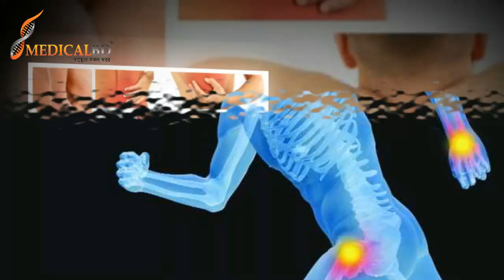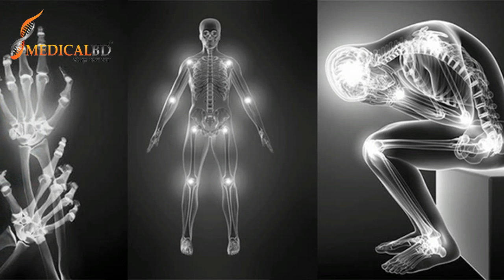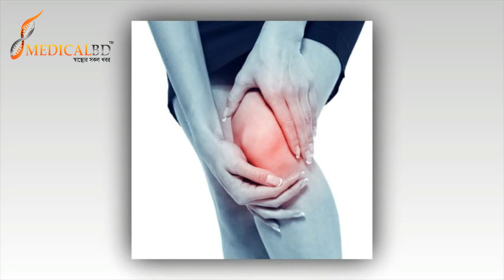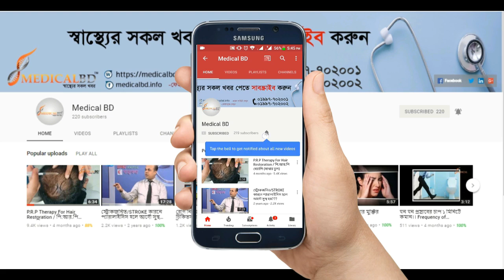বাত ব্যথার আসল কারণ আবিষ্কার হল।। DISCOVER REAL CAUSE OF BAT BATHA